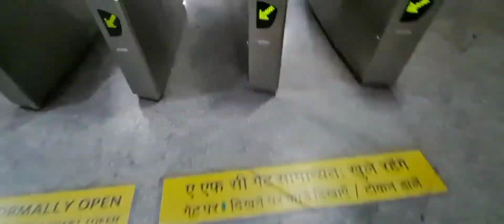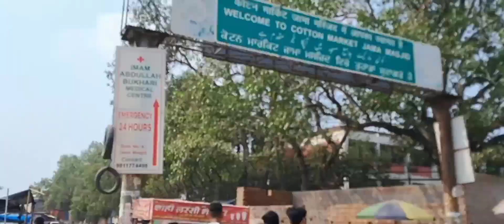mini street photography vlog part 1 ! ft camerawalebhaiyaji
Mini vlog of jama masjid, yamuna ghat or sadar bazaar

street photography part 1

What is the best time to visit Yamuna Ghat?

ft.camerawalebhaiyaji X camerawalebhaiyaji insta handle